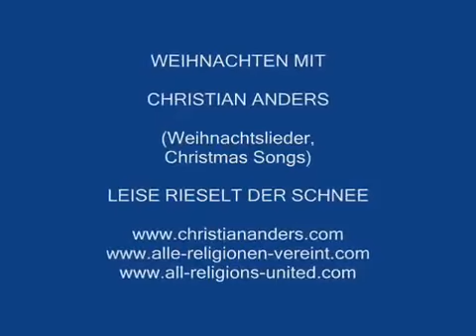WEIHNACHTEN MIT CHRISTIAN ANDERS (Weihnachtslieder, Christmas) Leise rieselt der Schnee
CD mit allen 14 Songs erhältlich bei .

Wohl mit eines der schönsten deutschen Weihnachtslieder. Diese Version habe ich aus dem Album  Weihnachten mit Christian Anders entnommen.